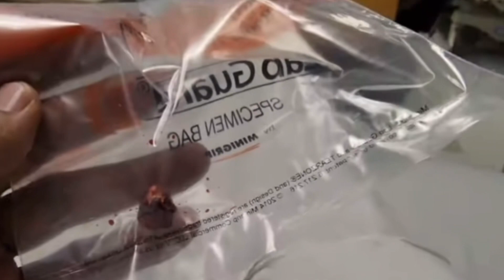Hassan Campbell IM STILL ALIVE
Hassan Campbell speaks after being shot in the Bronx on YouTube live. Reveals he’s been shot in the arm “I’m still alive” shows actual bullet that he was sounded by